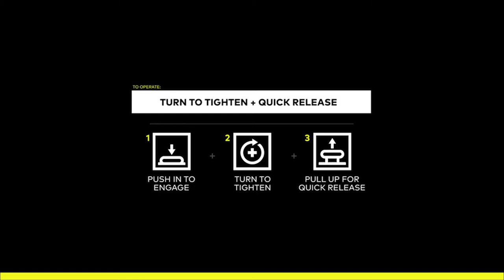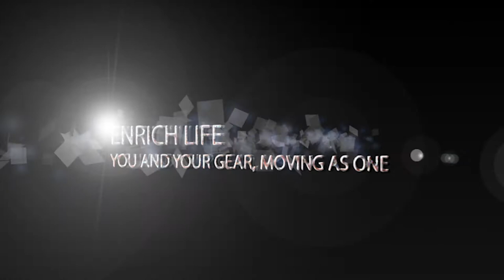e-life products with Boa® System (youtube)